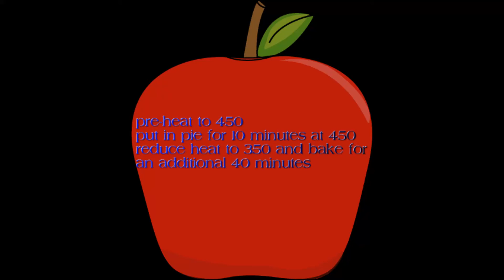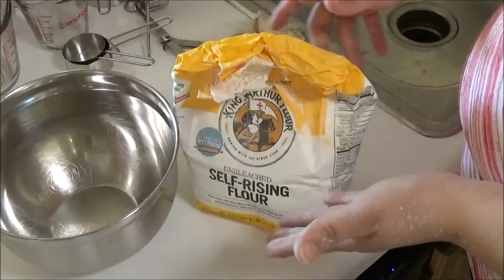How To Make A Dutch Apple Pie And A Chit Chat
Here, I want to try something new. I teach you how to make Dutch Apple pie and a chit chat.

Let me know if you like this kind of video and any suggestions are welcomed.

My next video will be a Nono Scamdiago vid.